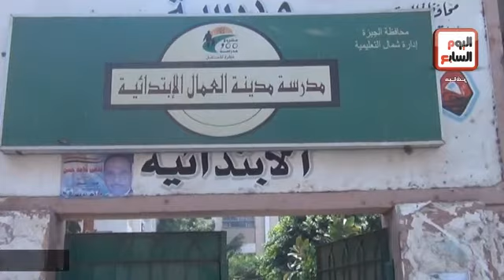الجيش والشرطة يؤمنان الانتخابات بإمبابة